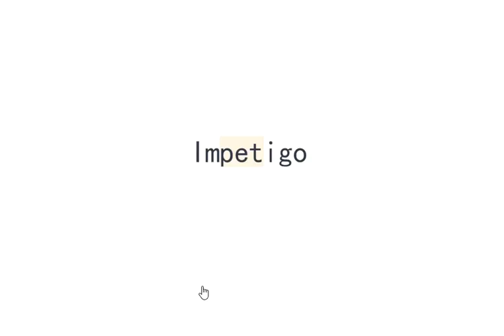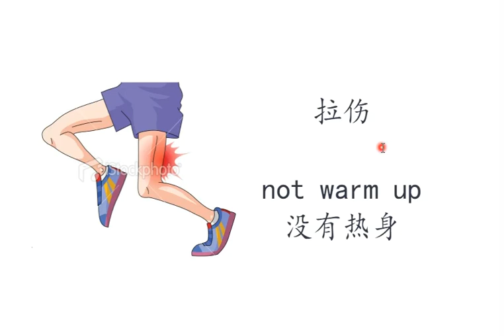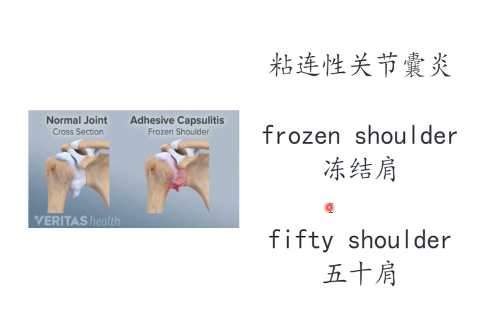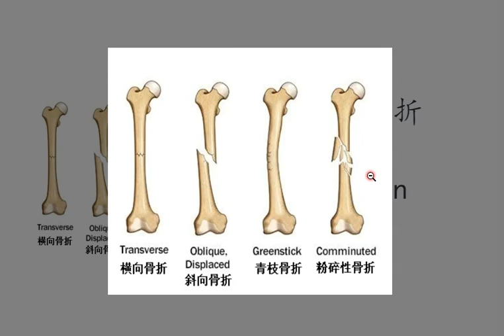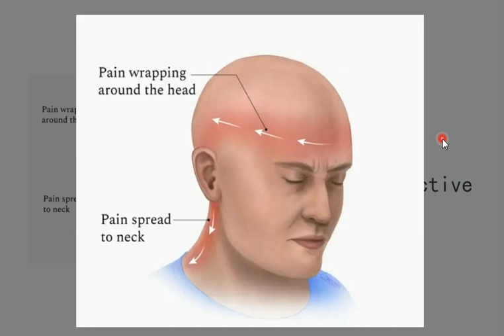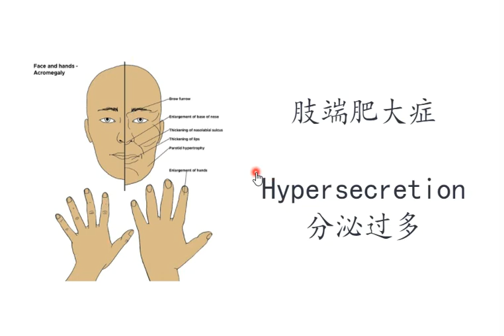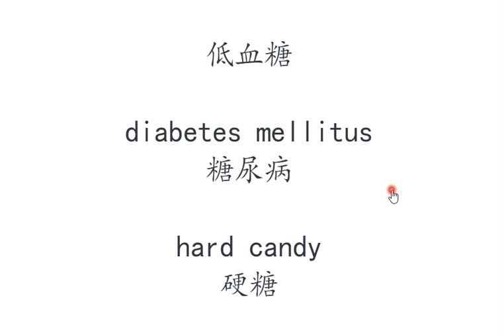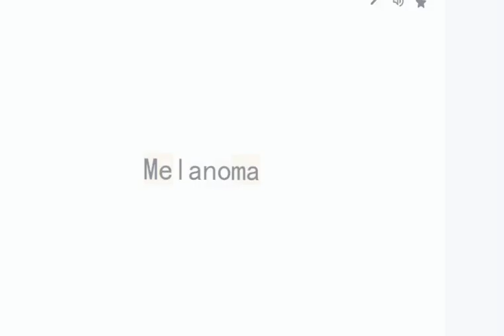20220316 关键词 病理学 特殊的人群2